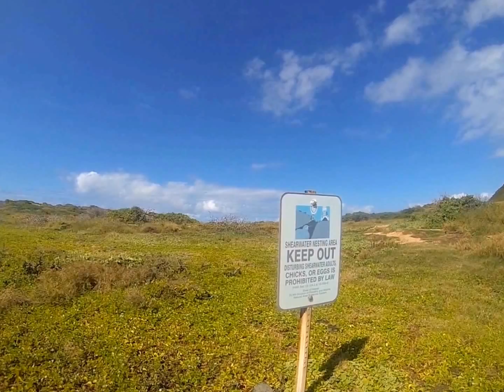GoPro Hero 3: Ka'ena Point Hike